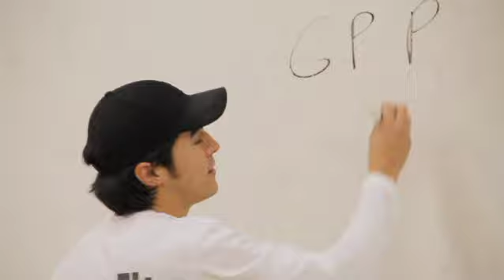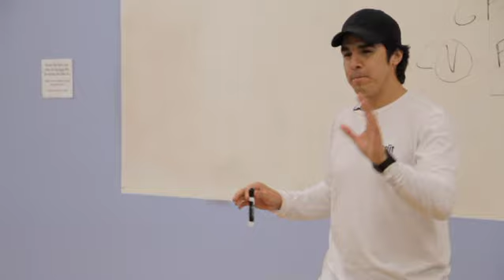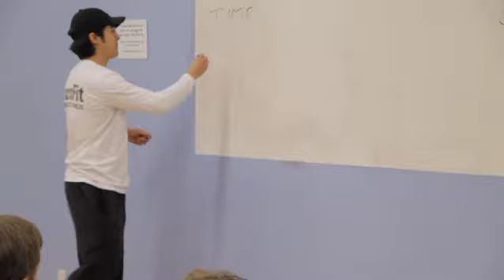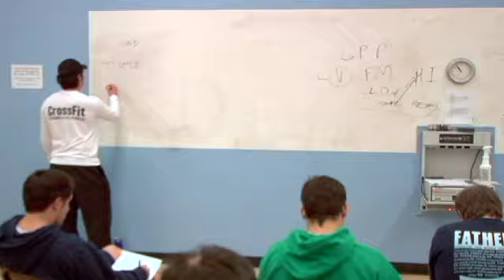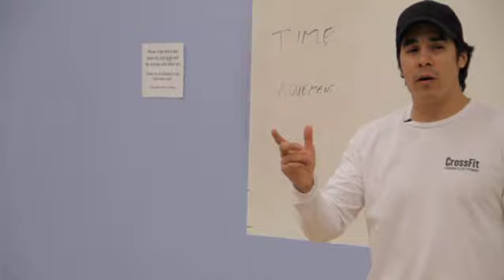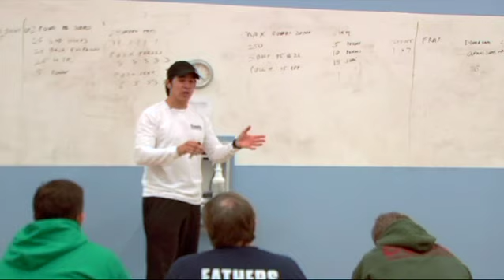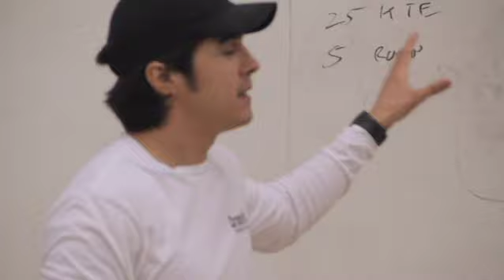Constantly Varied Programming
Originally published in the CrossFit Journal on April 18, 2010.

CrossFit is about constantly varied training, but that doesn't mean the training is random. While it's true that we train for the unknown and the unknowable, programming is more than pulling random workouts out of a hopper—though you can certainly experiment with that model for short periods. In this clip, shot at a Coaches Prep Course in late January 2010, CrossFit Co-Director of Training Dave Castro talks about the art behind constantly varied programming.

One of the main characteristics of constant variation is the use of very different loads, time domains and movements. Sometimes athletes are performing short, heavy workouts like 5 sets of single deadlifts. Other times they're doing a long, heavy workout such as Linda. Cindy is long and light, while Fran is usually short and relatively light. A 2K row and a max snatch both involve pulling, but one is about endurance and stamina, while the other is about strength and speed. Athletes adapt to such a diverse program because it is broad and ignores no aspect of fitness.

Constant variation is one of the foundations of the CrossFit program, and by allowing that principle to influence your programming, you will be putting your athletes on the path to high levels of general physical preparedness. As always, the magic is in the movements themselves. Add in large doses of intensity, and you might even have some true firebreathers on your hands.

The Coaches Prep Course builds upon the Level 1 Certification and is designed for coaches looking to take their training to the next level.